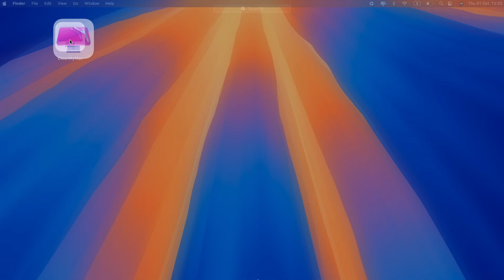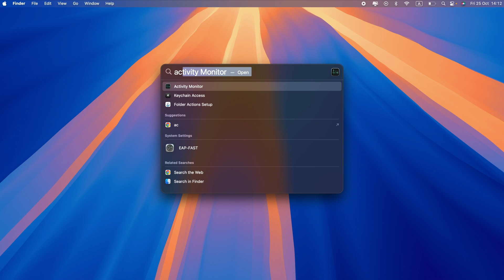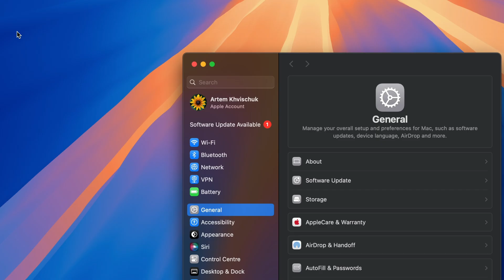Mac keeps shutting down? Try these tips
In this video we’ll show you what to do when your Mac turns off unexpectedly.

What to do when your Mac shuts down:

Complete a proper shutdown
Turn off your Mac correctly through the Apple menu – Shut Down

 Check your Mac for malware

Check if your Mac is overheating
If your Mac fans are loud, quitting CPU-intensive apps via Activity Monitor and closing unneeded browser tabs.

Customize Mac's sleep settings
Go to System Settings – Lock Screen. Customize the “Turn display off” settings by selecting the time frame most suitable for your needs.

Monitor your battery health
To check your battery health, hold the Option key and click the Apple menu – System Information – Hardware section – Power. Your current cycle count will be under Health Information.

Contents:

00:00 — Intro
00:23 — Complete a proper shutdown
00:43 — Check your Mac for malware
01:20 — Check if your Mac is overheating
01:53 — Customize Mac's sleep settings
02:12 — Monitor your battery health
02:40 — Outro